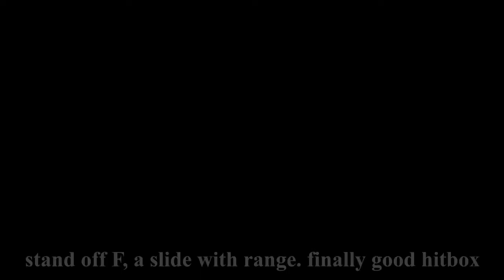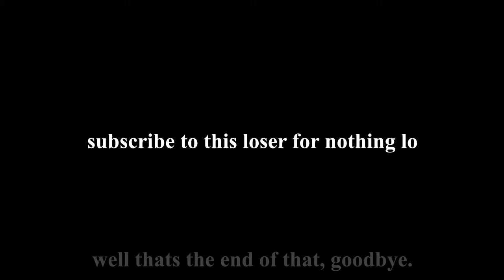a bizare world emperor showcase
i showcase you emperor the stand
the game